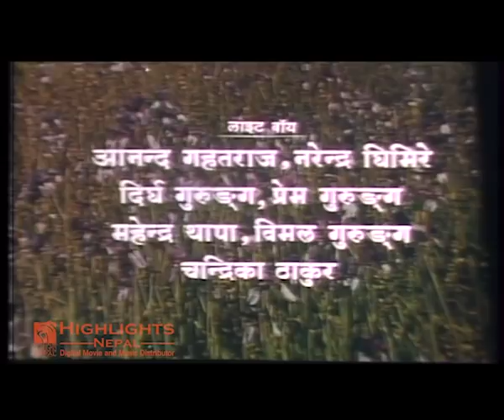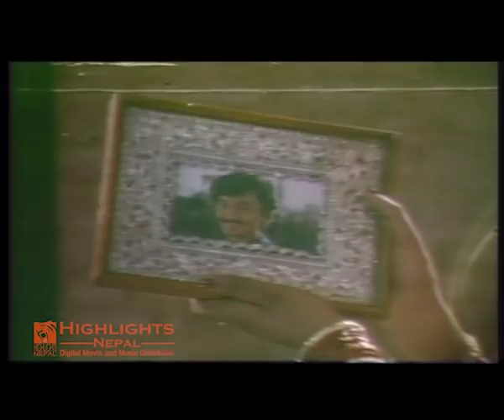BEHULI | Old Nepali Superhit Movie Ft. Prakash Adhikari, Maya Pradhan, Subhadra Adhikari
Ishwori Films Presents!
Nutan Pradhan’s Story: BEHULI
Cast: Prakash Adhikari, Sunita, Subhadra Adhikari, Jitendra Mahat, Deepa Neupane, Bishnu Shrestha, Maya Pradhan
Assist. Producer: Reshraj Acharya
Producer: Shambhu Pradhan, Prem Kaji Gurung
Direction: Shambhu Pradhan